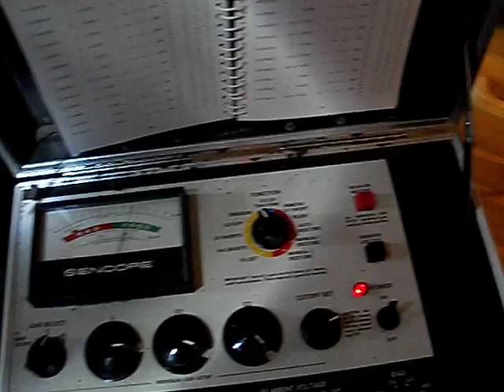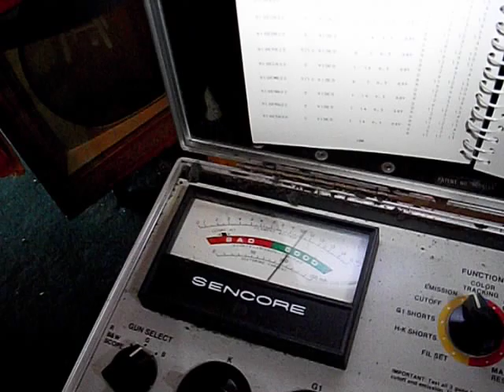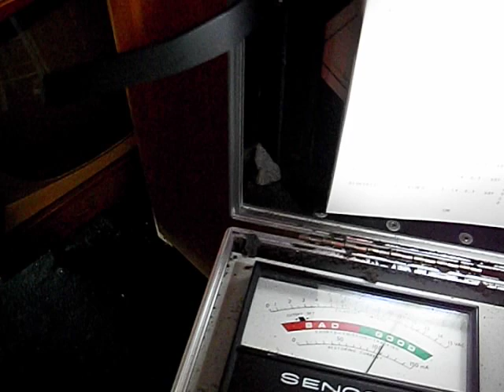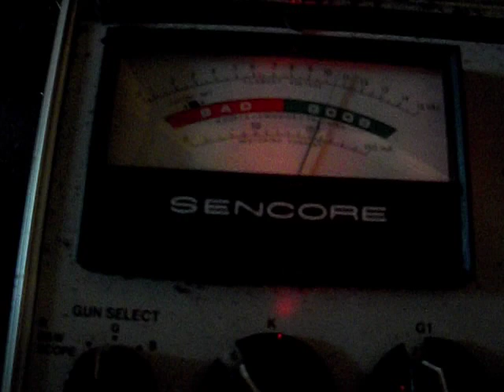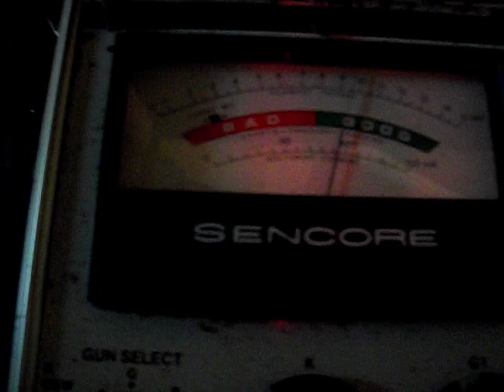Vintage CRT toshiba 510DZB22 delta gun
correct filament voltage is 6.3v